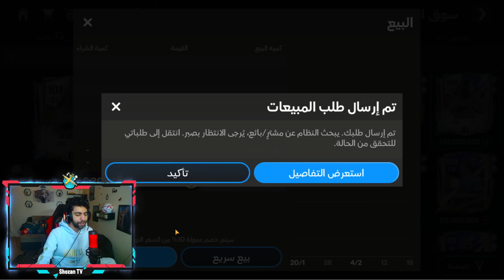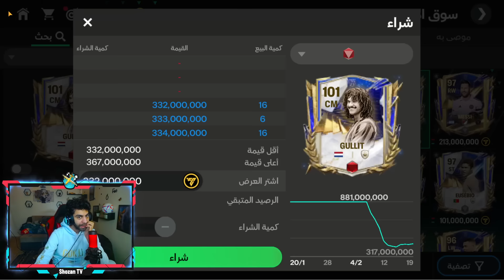فتحت اغلى بكجات للعيبة حدث التوتي الجديد 🤑 ختمت كل المقايضات ❤️🥳